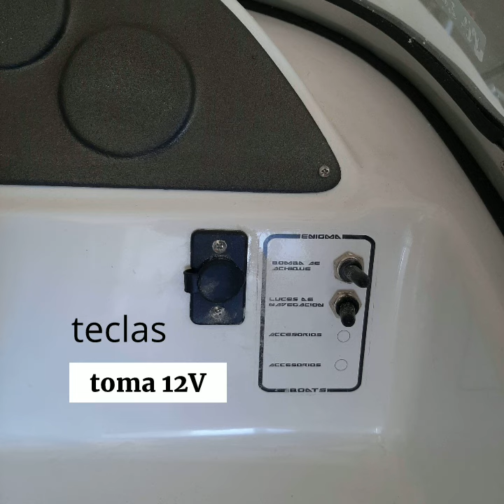Kaisser 540 Open Matrizado. Imponente Trakker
Excelentes terminaciones.
Si querés embarcarte en un Trakker, consultanos.